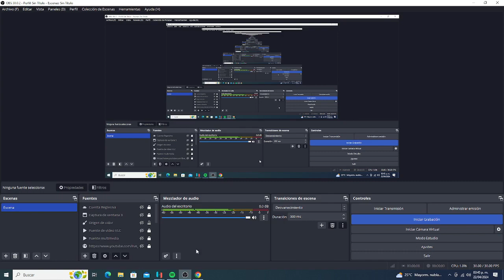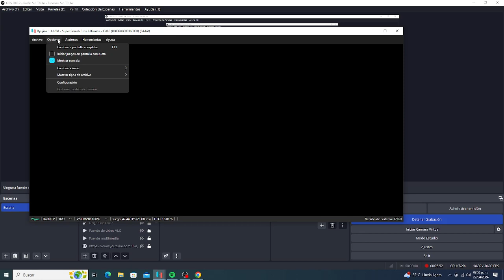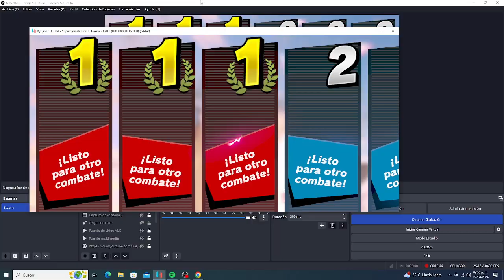Super Smash Bros Ultimate - Team Battle - 3 VS 3